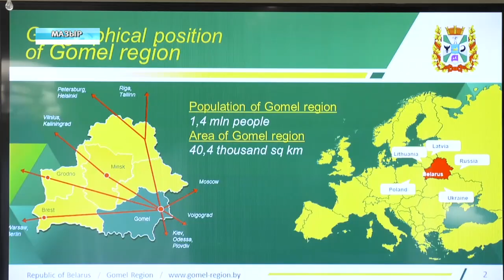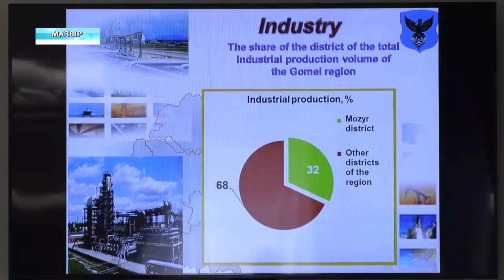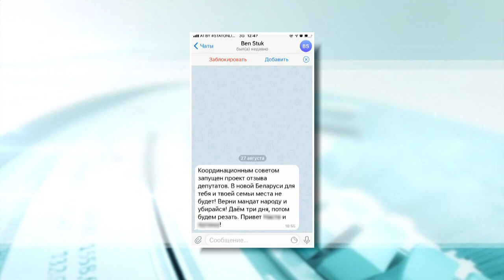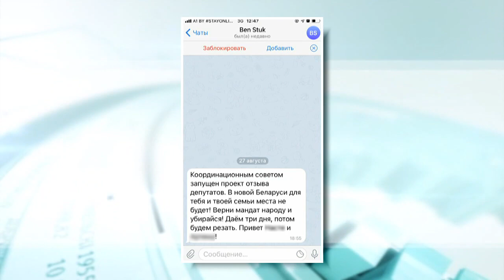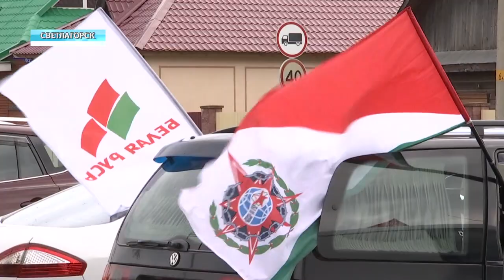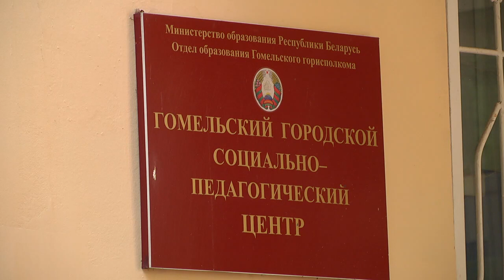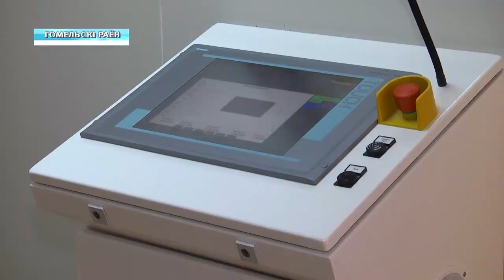29 08 2020 НОВОСТИ